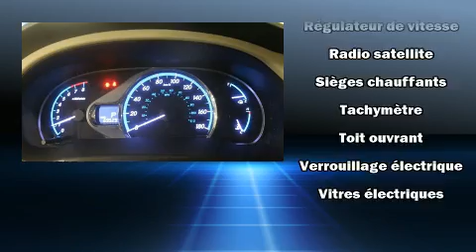2014 Toyota Sienna in Montréal, QC H3H 1M4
Venez examiner de plus près la Toyota Sienna 2014. Cette fourgonnette 7 passagers affiche moins de 70 000 km au compteur. Sous le capot on retrouve un moteur 6 cylindres développant plus de 250 chevaux, ce qui vous offre une expérience de conduite confortable et fiable. Parmi les principales caractéristiques on retrouve un système à télédéverrouillage, des lampes de lecture avants et arrières, l'ouverture automatique de la glace du conducteur, un compte-tours, une télécommande intégrée d'ouvre-porte de garage, le rétroviseur central avec fonction antiéblouissement automatique, climatiseur avant avec commande automatique de température bizone, et des sièges en cuir. L'habitacle propose de nombreuses solutions de rangement qui sont le reflet d'un souci élevé du détail. Ses attrayantes roues en alliage s'harmonisent aux formes des ailes qui accentuent le caractère sportif du véhicule. Le système audio comporte un lecteur CD à compatibilité MP3, commandes audio sur le volant, et 6 haut-parleurs parfaitement positionnés. L'ensemble complet de coussins gonflables combiné aux appuie-tête avant actifs procurent un niveau de sécurité de premier plan. Voici un véhicule d'occasion certifié qui a passé haut la main l'exigent processus de certification de Toyota. Venez profiter d'une agréable expérience d'achat: nous avons de l'humour et nous offrons toute l'information qui vous permettra de prendre une décision éclairée, sans pression. N'hésitez pas à nous appeler.